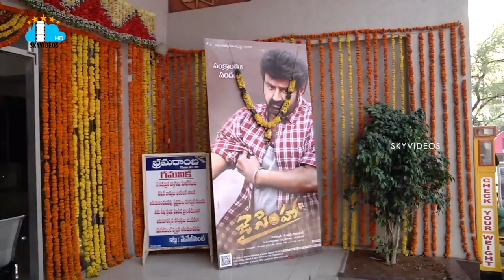Jaisimha | Balakrishna | Nayanthara | Public Talk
Public talk about Jaisimha at Bramarambha theater, true feedback from Public @skyvideostelugu